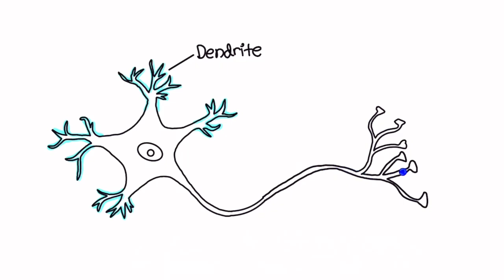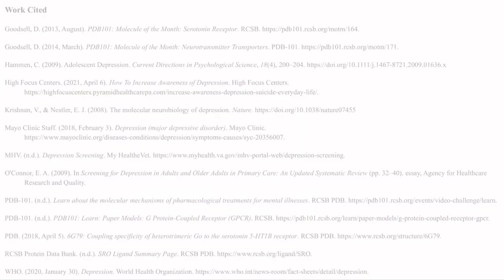The Late Night Study Session: Derek's Depression Dream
Winner of the Viewer’s Choice Award in the 2021 RCSB PDB Video Challenge for High School Students “Molecular Mechanisms of Drugs for Mental Disorders”

By Natasha Kulviwat, Derek Minn, He-Hanson Xuan
Jericho High School, Jericho, NY
Team Advisor: Mrs. Samantha Sforza